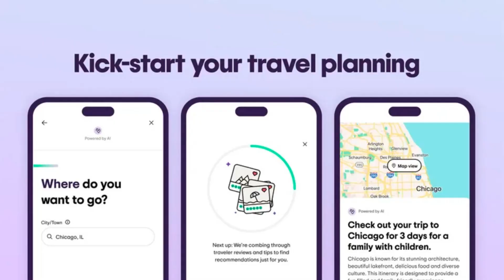Future of Cruising: 15 Innovations Transforming Sea Travel | Green Ships, Smart Tech & More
Welcome to the future of cruising! 🌟 In this video, we dive deep into 15 groundbreaking innovations set to transform sea travel as we know it. From hybrid-electric ships and AI-powered personalized experiences to eco-friendly shore excursions and virtual reality entertainment, the cruise industry is evolving at a rapid pace. Whether you're a cruise enthusiast or just curious about the latest in travel tech, this video has something for you!
📌 Topics Covered:
Green and Sustainable Cruising 🌱
Smart Ships and Advanced Connectivity 📶
Onboard Robotics 🤖
Immersive Guest Experiences 🌍
Customized Itineraries ✈️
Enhanced Health and Safety Features 🚑
Culinary Innovations 🍴
Autonomous Navigation 🌐
New Entertainment Options 🎭
Biofriendly Waste Management 🚮